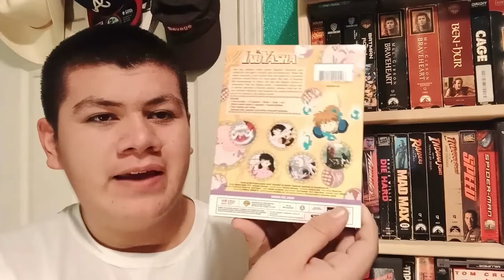INUYASHA Season 1 (2000) Review-ACEVEDO VIDEO Store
Today we are going to review Inuyasha. From 2000, based on a Japanese manga of the same name, created by Rumiko Takahashi. For it's 20th anniversary.